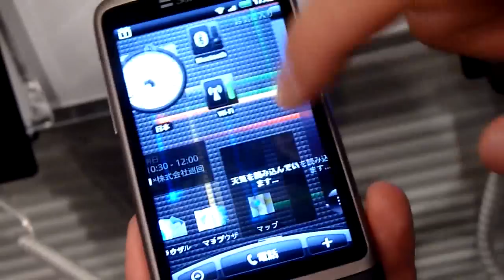HTC Desire（X06HT）に搭載されている「ライブ壁紙」機能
ソフトバンク初のAndroidスマートフォン「HTC Desire（X06HT）」をムービーでチェック